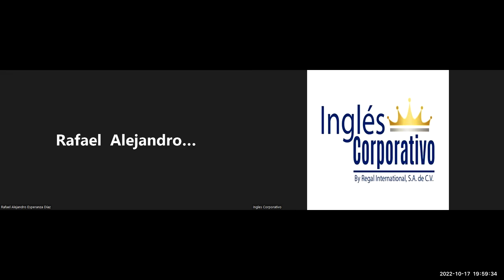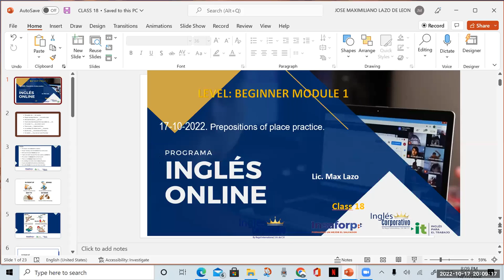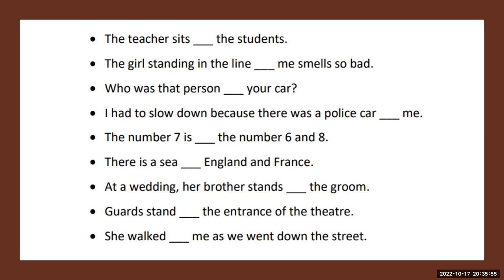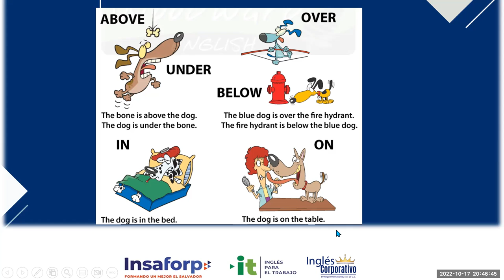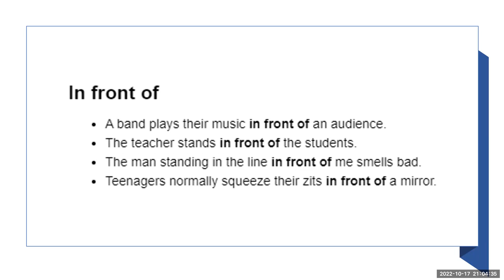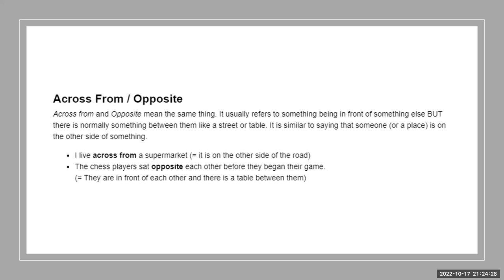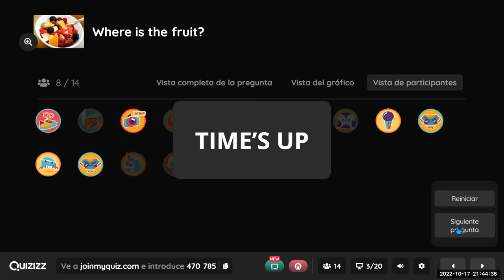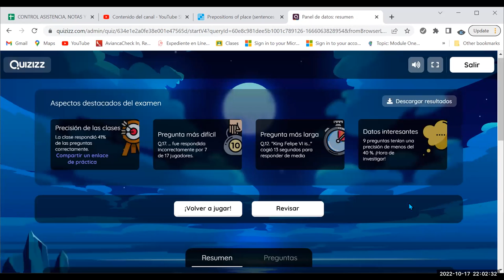Inglés Corporativo-17-10-2022. Prepositions of place practice.